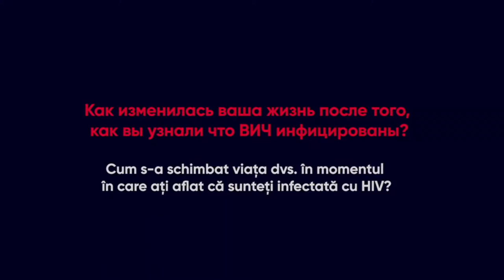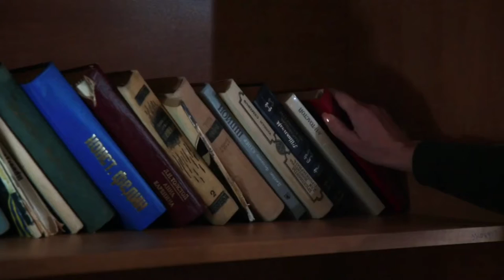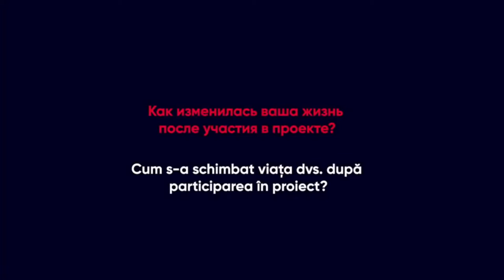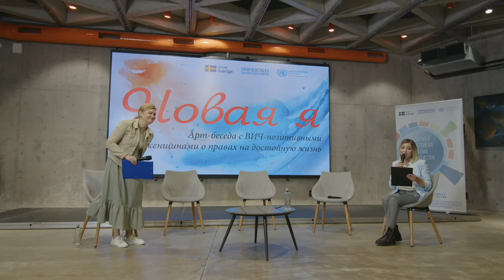„Новая я” - Арт–беседа с ВИЧ-позитивными женщинами о правах на достойную жизнь